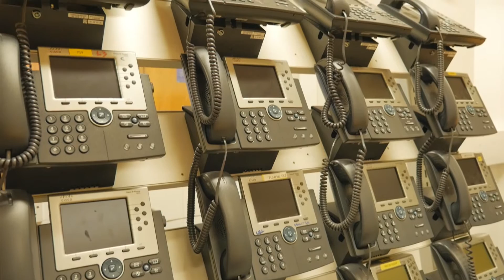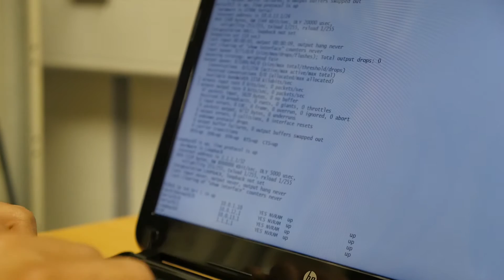BSc (Hons) Network Computing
BSc (Hons) Network Computing students at Staffordshire University talk about the reasons they chose to study Network Computing and why Staffordshire University, with its exceptional resources, industry links and teaching experience, was the place to do it.